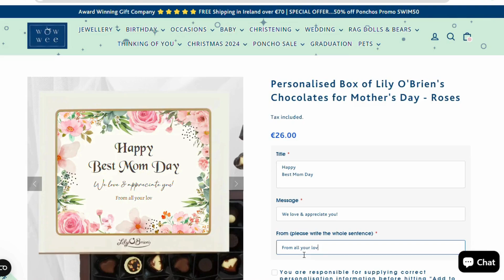How To Personalise Lily O'Brien's Mother's Day Chocolates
In this video, I'll show you a simple and heartfelt way to personalise a box of Lily O'Brien's chocolates for Mother's Day! 🌸 We'll be creating a custom insert to make these delicious chocolates even more special. Whether it's a sweet message, a cherished photo, or a memorable design, this DIY personalisation will surely make any mom feel extra loved. 💖